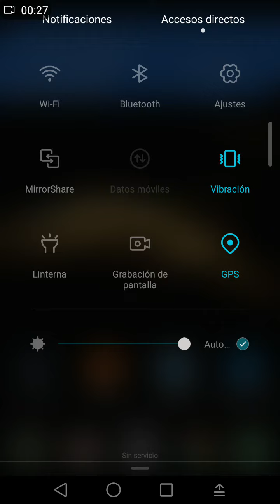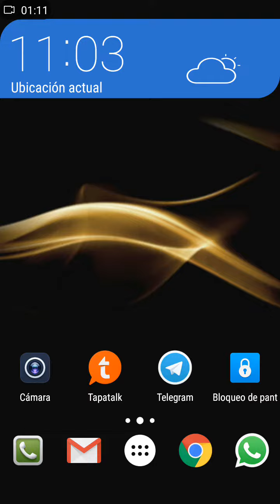Prueba GPS Huawei P9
Aquí os dejo una prueba de lo localización y precisión del Gps del Huawei P9